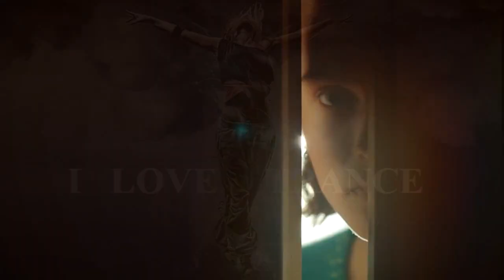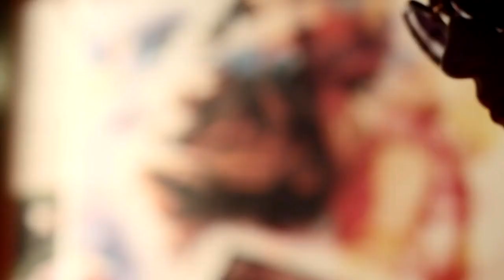Wonder Element - Ventra (Omniks Remix)